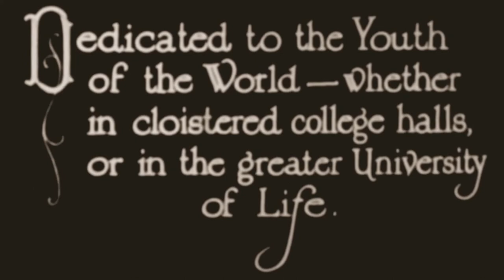Pindar's Poetry Reading #2 with Gallalad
Hello,
You may call me cordelh, I'm a writer that tries to promote humanism through poetry and promote poetry as a therapeuthique endeavour. I invite poets to read their poems life with us, and we do regular readings of classical books and classic poems and obviously original poems.

We depend on Patreons as ressource for funding of this channel and with the intension to publish original poetry books and perhpas soon a magazine about original poems.

I'm very thankful for all the help that could be given, and please if you feel like sharing poems, don't hesitat to reach me and I will either invite you or read your poems if you'd prefer, with a possibility to make projects together as well as to apprear in the magazines.

Guest : Gallalad
Cordelh :